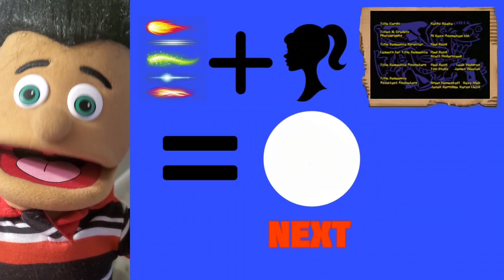The powerpuff girl next bumper